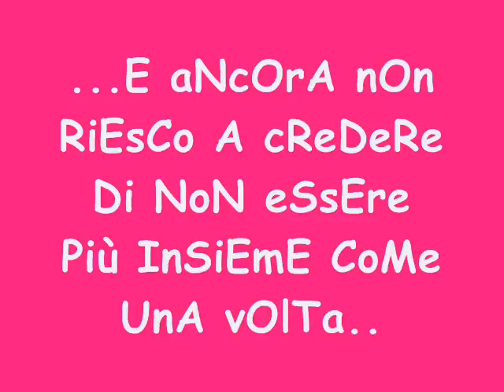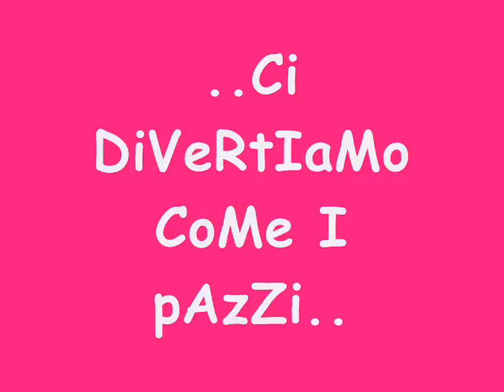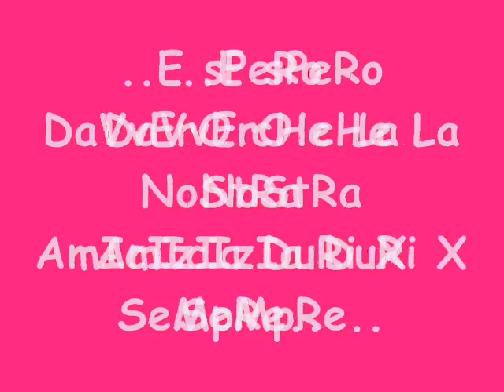partanna:raga siamo unici vi adoro!!!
amici vi voglio tanto bene!!